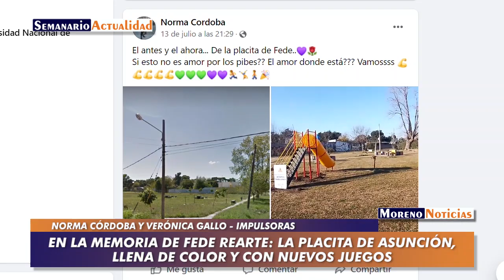En memoria de Fede Rearte: La placita de Asunción, llena de color y con nuevos juegos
Está ubicada en la esquina de Corvalán y Soldado D´errico. Se llena de actividades, principalmente los fines de semana. Este jueves 21 de julio se cumplen 4 años de la muerte de Federico Rearte en un siniestro vial. Entrevista con Norma Córdoba -mamá de Federico- y Verónica Gallo, vecina de la zona